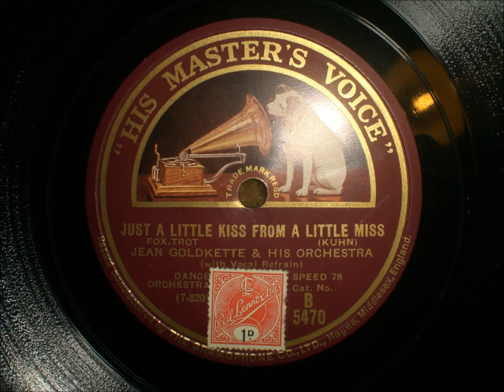Just A Little Kiss From A Little Miss - Jean Goldkette and His Orchestra